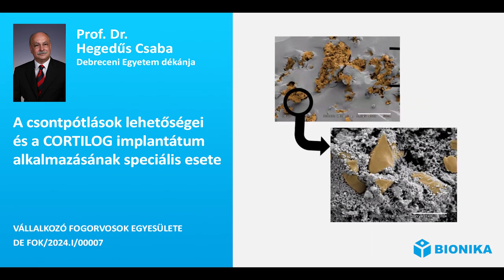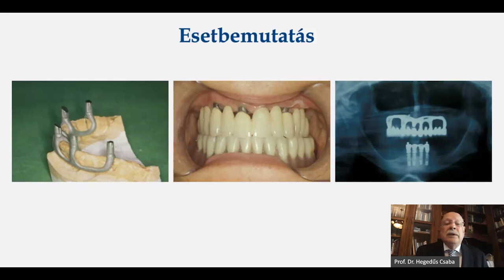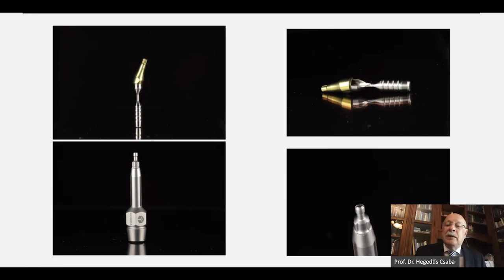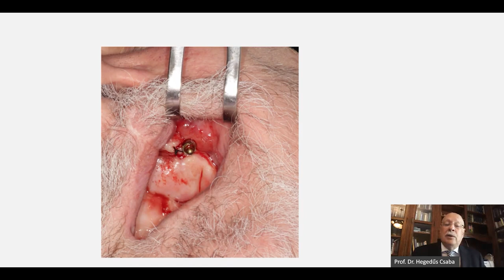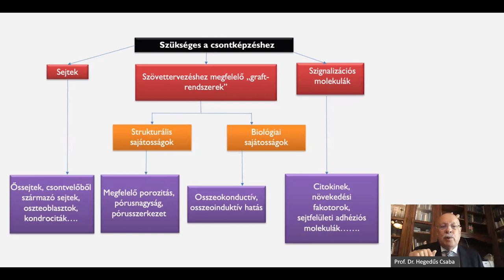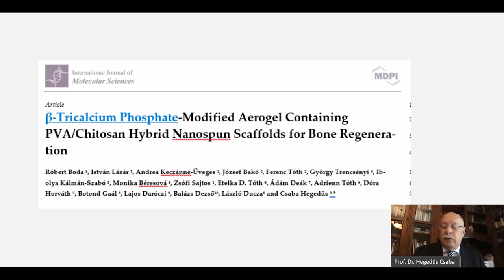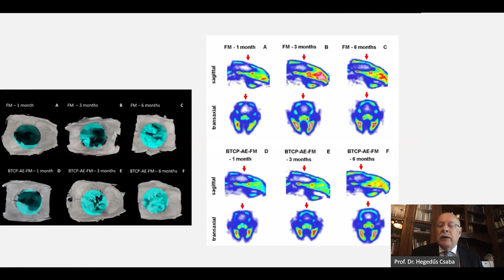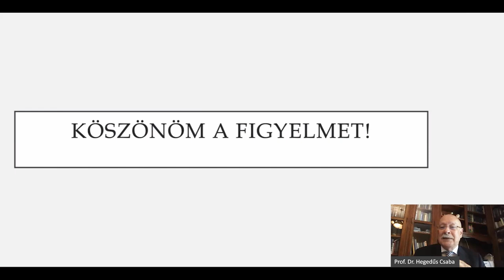Prof. Dr. Hegedűs Csaba - Nem hétköznapi protetikai megoldások esetbemutatása